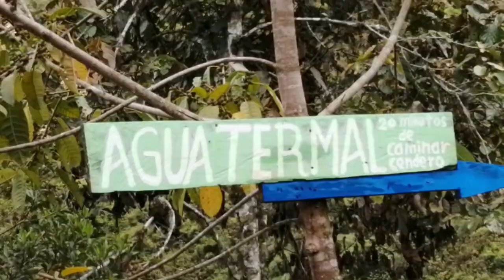AGUAS TERMALES EN LA COSTA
Aguas termales en la costa sector la Esperanza de Macuchi vía a La Maná se encuentra una piscina de agua caliente junto a un rio de agua fresca y cristalina.